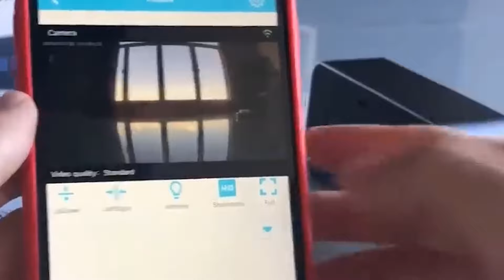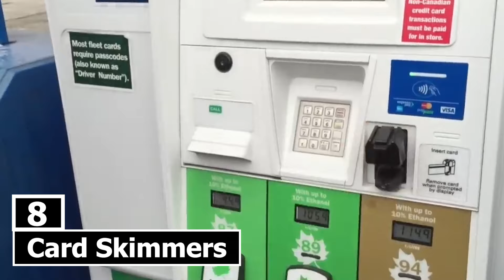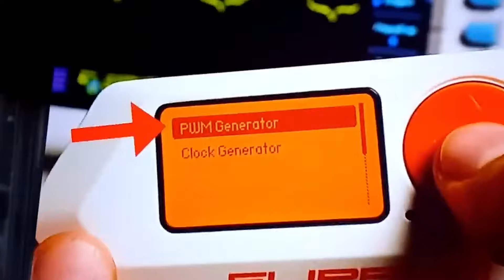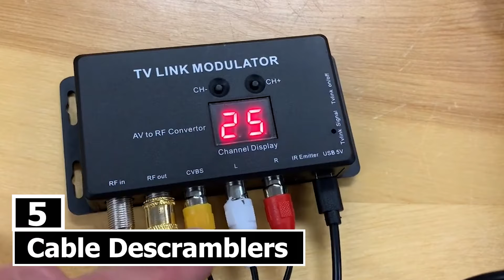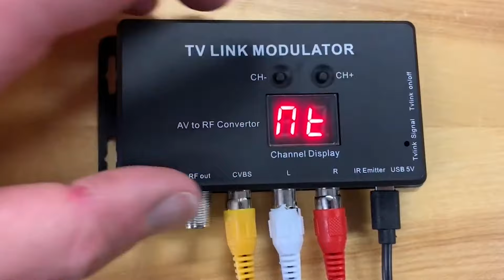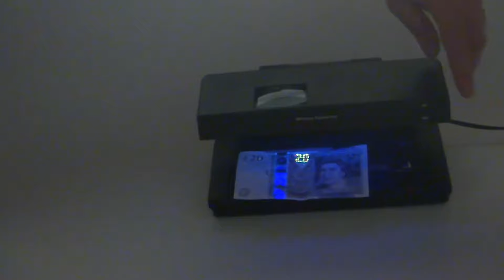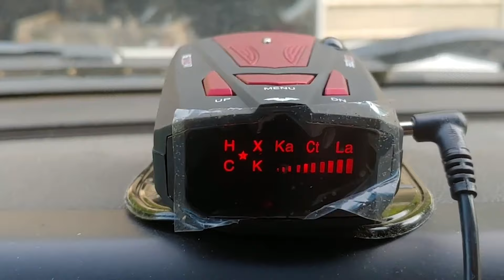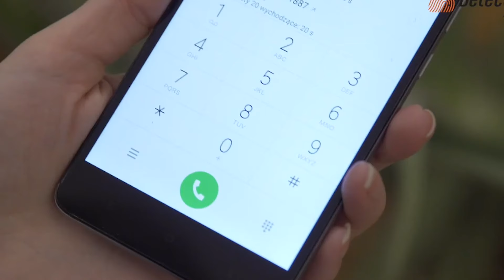Top 10 BANNED And ILLEGAL Gadgets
Find out the top 10 banned and illegal gadgets that have caused controversy and concern around the world. From spy gadgets to weapons disguised as everyday items, these gadgets have been deemed too dangerous for public use. Watch this video to learn more about these controversial gadgets and decide for yourself if they should be banned or not!

⏳ TIME STAMPS
00:00 Introduction
00:28 Spy Cameras
01:19 Signal Jammers
02:13 Card Skimmers
03:10 Unlocking Devices
04:16 Traffic Light Changers
05:19 Cable Descramblers
06:08 Digital Rights Management (DRM) Circumvention Tools
07:10 Counterfeit Money Detectors
08:10 Radar Detectors in Some Places
09:08 Wiretapping Devices